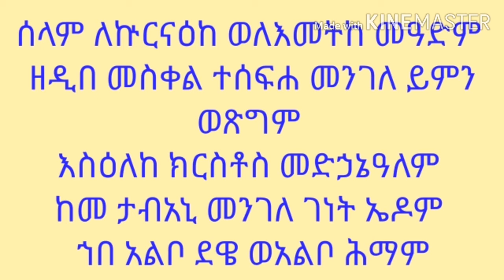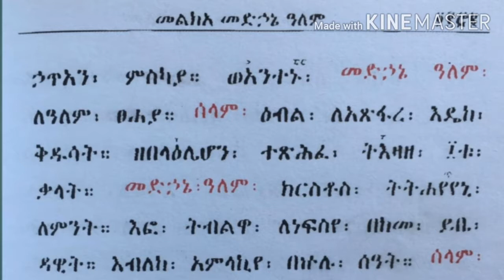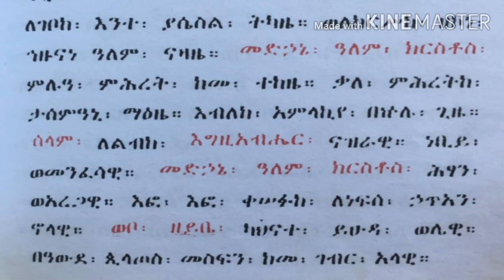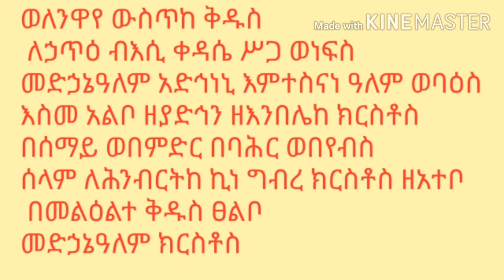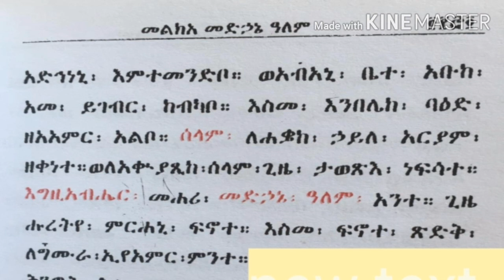መልክአ መድኃኔዓለም በዜማ በከፊል/ Melkamedhanealeme bezema 2 September 2020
መልክአ መዽኃኔዓለም